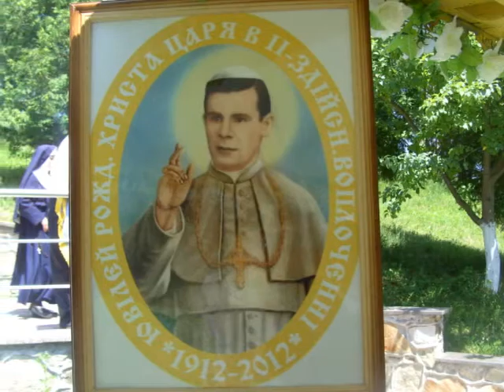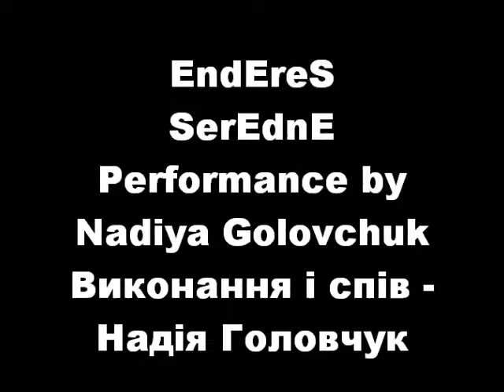Серце Христове - Heart of Christ - Herz Christi (Ukrainian song)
Українська Божа пісня - Серце Христове, в честь Серця Христового 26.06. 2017. Виконання і спів - Надія Головчук. Ukrainian church song with lyric - Heart Jesus. In honor of the Heart of Christ 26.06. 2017. Performance and sung by Nadiya Golovchuk.

Серце Христове, моя любове,
Моя надіє Ти одна,
Без Тебе в мене серце студене,
і не привітне як скала

Серце Христове ! Сонце чудове !
Ти вічна яр та все весна:
Промінням ясним, теплим і красним
Просвіти душу аж до дна.

А як весною цвіти красою
Вскресають у сонця теплі,
То так чудесне  душа воскресне
У серця Твойого красі

Кинь лиш проміння на те каміння,
Що гріхом душу так гнете,
А з неї трисне джерело чисте,
Що любви струмом потече.

Кожен, хто прочитає Цю Книгу з покірним, спраглим, шукаючим Правди серцем, зачерпне з Неї Велику Користь для Спасення своєї душі.
Поширюйте книгу серед друзів. Чим швидше український нарід і весь світ визнає Істину, Котра є Ідейно-містичним Центром Абсолютної Правди Другого Здійсненого Приходу Бога-Слова в Плоті на землю, в Середньому, і приклонить свої коліна перед Творцем ‒ Їм же вся биша, тим швидше будуть споживати, як Україна, так і цілий світ, Дари Небесної Неньки, Котра принесла Дарування. Дарування. Дарування!!!

The Second Coming of Jesus Christ. New Jerusalem in Ukraine. Neues Jerusalem. Ukraine - Ukraine -Lemberg - ivano-Frankivsk -Kalusch - vojnyliv - SEREDNE - Heiliger Berg, God's Holy Mountain, Der heilige Berg, Mount Sinai, Berg Zion, Neues Jerusalem, Golgotha, Garten Gethsemane, Ölberg
Ukrainian Greek-Catholic Church, Galizien, Galiläa in Ukraine, Galicia, Halychyna, Галичина. Marian Apparition 1954 in Ukraine, Marian Apparitions of the 20th Century.
Seredne, Ukraine, Україна. Середне - Новий Єрусалим, Свята Гора на Прикарпатті в Галичині- Галілеї. Другий Прихід Христа на Україні, Суд Божий, Второе Пришествие Исуса Христа.